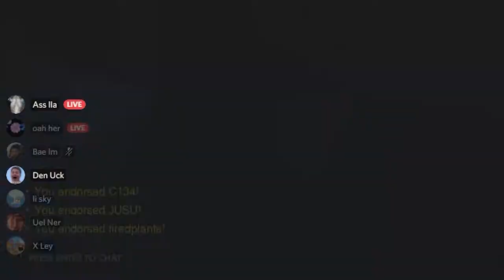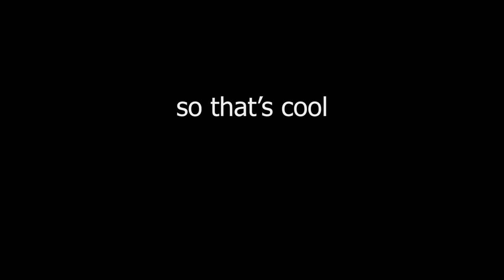Video gaming moments handpicked at my leisure.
collection of video gaming